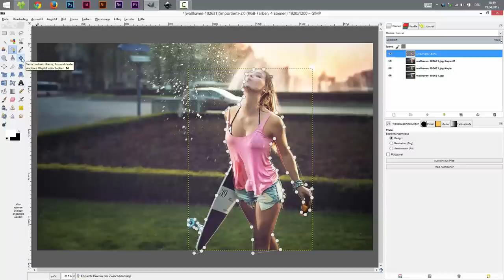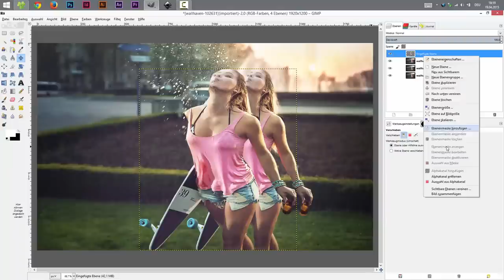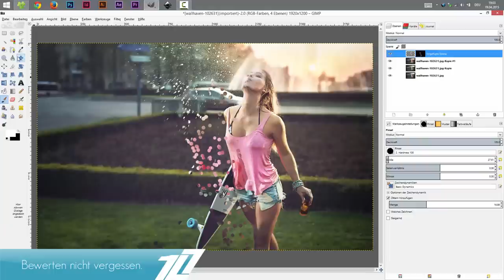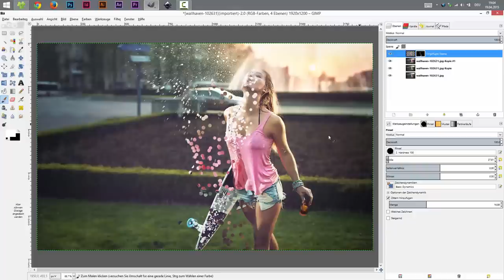GIMP 2.8 Tutorial - Pixel Explosion Effekt [Deutsch/German] | HD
Das ist ein weiteres Gimp Tutorial von mir in dem ich euch zeige wie ihr eine Pixel Explosion erstellt. Für weitere Videovorschläge bin ich immer offen.

● Gaming Notebook
● Audio Interface
● Webcam / Facecam
● Cam für Unterwegs / Vlogs
● SLR Kamera + Objektiv
● Externe Festplatte
● Laser Drucker